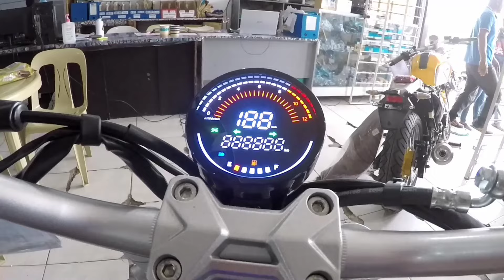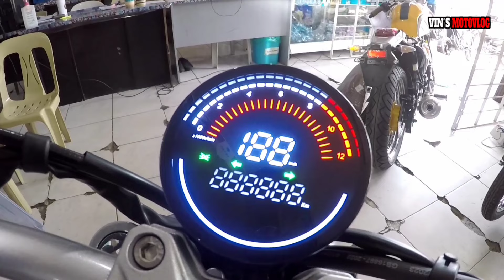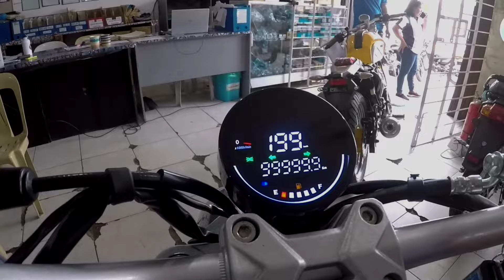NEW MONARCH ARROW 150! Available na!